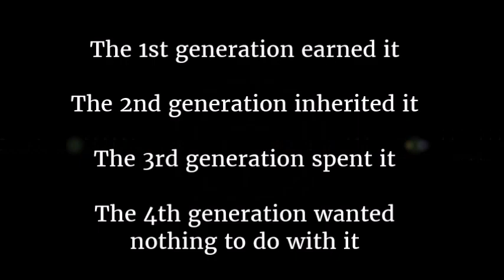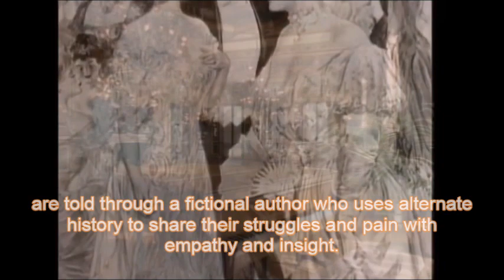Mrs. Vanderbilt Official Book Trailer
FREE with Amazon's Kindle Unlimited. An actual Kindle is not necessary as the free app can be downloaded to any device.

In the summer of 1895, at the height of the Gilded Age, Newport, Rhode Island was the summer playground of American nobility.  Three young and beautiful heiresses from rival families struggle to define their place within the House of Vanderbilt, balancing love, birthright, and responsibility to their respective families with their own hopes and desires.  Each has the potential to attain the prize---the mantle of MRS. VANDERBILT, the “American Queen”.

Twenty year old Gertrude, daughter of the current “Mrs. Vanderbilt” and Cornelius Vanderbilt II, is torn between her sexuality and her parents’ insistence that she be properly married to a man who will add social status to their ruling branch of the House of Vanderbilt.

Gertrude’s first cousin Consuelo, daughter of Alva Vanderbilt and William K. Vanderbilt, is being forced into a loveless marriage with England’s Duke of Marlborough.  Alva believes that if Consuelo is the first American to become a European Duchess, both she and her branch of the Vanderbilt family will attain status equal to her nemesis, the reigning Mrs. Vanderbilt, and her longtime adversary, the current “Queen” of High Society, Mrs. Caroline Astor.

Gertrude’s brother Neily Vanderbilt has been in love with Grace, of the House of Astor, since they were teenagers.  Several years earlier, as the most sought after debutante, she was secretly engaged to Neily’s older brother, William Vanderbilt the heir apparent who died while studying at Yale.  Mrs. Vanderbilt threatens Neily, the next in line that marrying an Astor would mean giving up his birthright, along with the social status and the riches that would make him one of the wealthiest and most powerful men in the world.

As the families’ matriarchs and patriarchs rule and manipulate the lives of their offspring to achieve their own aims, their children will be forced to choose between love and independence or status and wealth.  Seen through the eyes of an eighteen year old lady’s maid, and written in the second person, the time-honored stories of these young women, their suitors and lovers, secrets and betrayals, are told through a fictional author who uses alternate history to share their struggles and pain with empathy and insight.